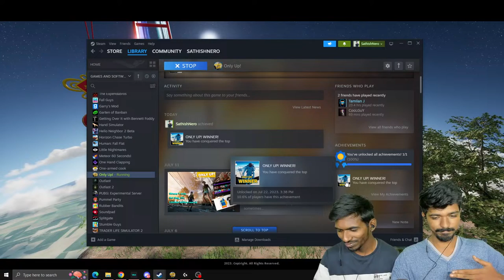🔴 Dho Kilometer Bhaiya 😤 | Finishing Only Up Today -Tamil Live